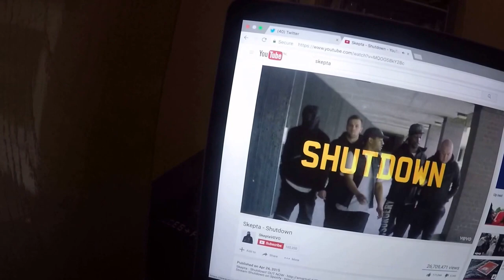"D Double is an Alien?" WWFTM EP3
"Wise Words From The Mandem" EP3

Content c/o Ryan Hawaii™. Collaborations to follow.